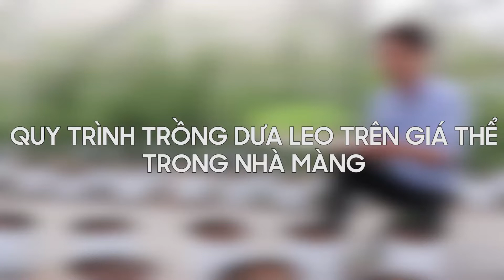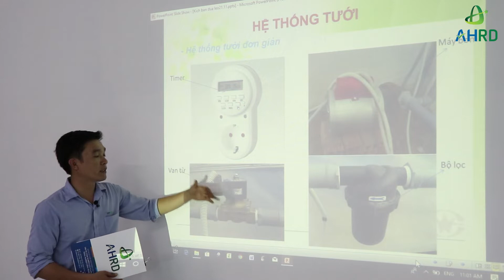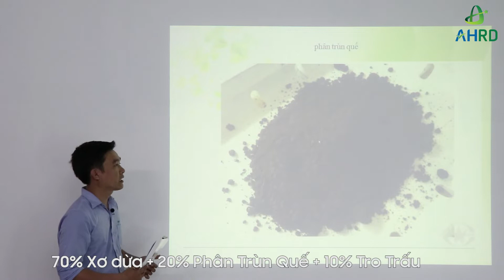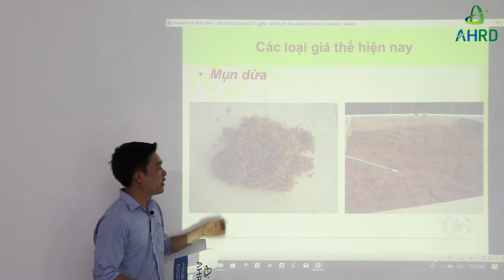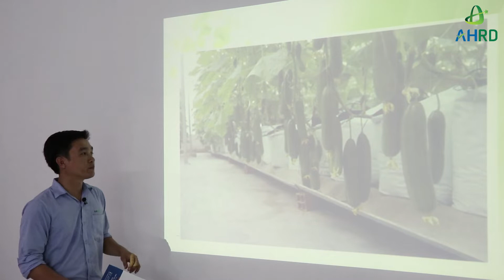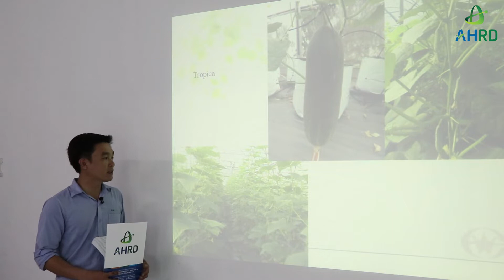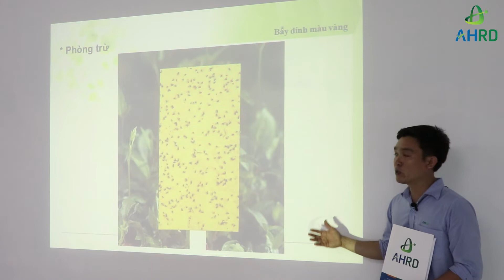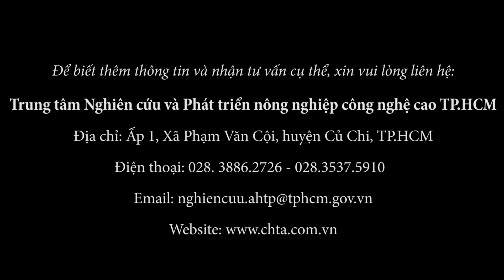Kỹ thuật trồng dưa leo trên giá thể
Mô hình trồng dưa leo trên giá thể trong nhà màng áp dụng hệ thống tưới nhỏ giọt mang lại lợi nhuận cao, giảm tối thiểu tác động xấu đến môi trường, sản phẩm đạt an toàn theo tiêu chuẩn VietGap, có độ tin cậy cao đối với người tiêu dùng. Các kỹ thuật từ khâu chọn giống, ươm cây đến khâu làm giàn, thu hoạch đã được liệt kê cụ thể trong quy trình. Đến kết cấu nhà lưới trồng, cách lắp đặt hệ thống tưới nhỏ giọt cũng được chi tiết bằng những thông số cụ thể.
Điểm quan trọng đó là chế độ bón phân, cách bón, liều lượng sử dụng cũng như kỷ thuật chăm sóc, quản lý sâu bệnh đã được đề cập rõ ràng đáp ứng từng giai đoạn và nhu cầu phát triển của cây. Thực hiện các kỷ thuận cũng như quy trình quản lý một cách nghiêm ngặt nhằm đảm bảo giảm thiểu thiệt hại do sâu bệnh gây ra đồng thời đảm bảo chất lượng vệ sinh an toàn thực phẩm, đáp ứng được các tiêu chí về sản xuất rau an toàn